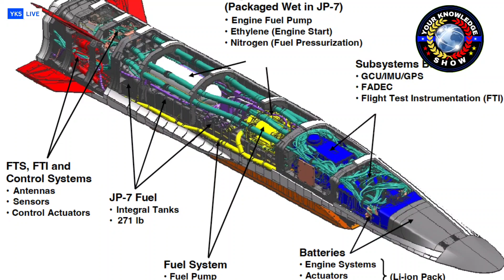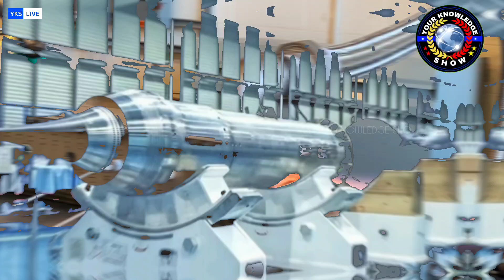Mach 4.5 Shockwave Is coming! Mach 4.5 Shockwave Is coming!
About Your Knowledge Show, This channel is for latest news, knowledge on various fields from all around the world. Hope you would like the video if so then please subscribe, and share with others, which will motivate me, to work harder, and bring, the latest and most accurate information for you all.